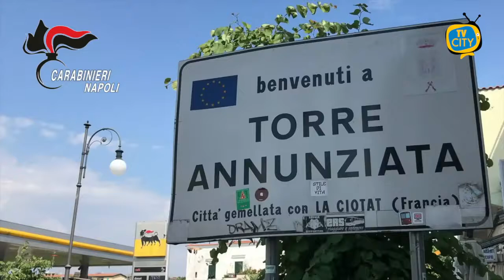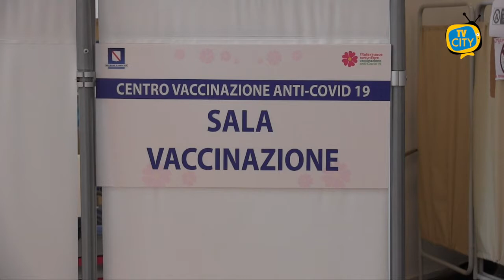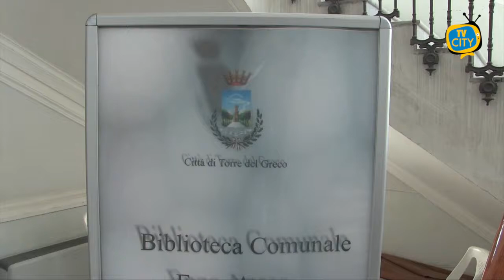TG del 07-10-2021: l'informazione quotidiana di TVCITY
Bentrovati a questo nuovo appuntamento con l’informazione del telegiornale di TVCITY.
In apertura la cronaca. Ancora un’operazione Alto Impatto a Torre Annunziata. Posti di blocco e perquisizioni dei carabinieri.

Cambiamo argomento. Torniamo a Torre del Greco. Sul piede di guerra le mamme degli alunni dell’istituto Giampietro Romano. L’ingresso della scuola è impraticabile nei giorni di pioggia.

Consueto aggiornamento sui contagi nei Comuni del Vesuviano. Dati nuovamente altalenanti.

Proseguiamo con la campagna vaccinale Al via la terza dose per operatori sanitari e sociosanitari nell’Asl Napoli 3sud, in via prioritaria per gli ultra sessantenni o portatori di patologie.

In chiusura parliamo di cultura. Riaprirà a breve la biblioteca comunale di Villa Macrina Enzo Aprea. L’ha annunciato ai microfoni di TVCITY, l’assessore alla Pubblica Istruzione del Comune Enrico Pensati.